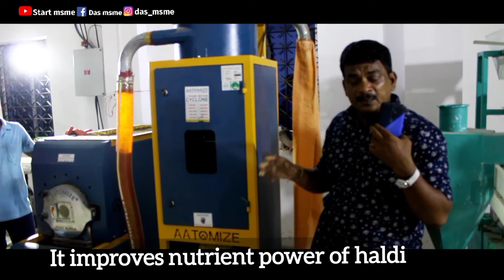Desi Haldi powder Manufacturer //କନ୍ଧମାଳ ହଳଦୀ ଗୁଣ୍ଡ ବେପାର।turmeric @Swabalambiodisha4u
Desi Haldi powder Manufacturer //କନ୍ଧମାଳ ହଳଦୀ ଗୁଣ୍ଡ ବେପାର।haldi @Swabalambiodisha4u

'Kandhamal Haldi', a variety of turmeric indigenous to southern Odisha, has earned the Geographical indication (GI) tag from Intellectual Property . Foundation Day (Utkal Divas).01-Apr-2019

Why kandhamal Haldi is famous?

Odisha's Kandhamal Turmeric Haldi Powder – 200gms | 500gms ... A premium Turmeric, grown in the Hilly Tribal district of Kandhamal in state .

GiTAGGED Pure Kandhamal Turmeric Powder Price in India

A premium Turmeric Powder, grown in the Hilly Tribal district of Kandhamal in state of Odisha is Organic by default as it requires very minimum human ...
Packaging Type: Gunny Bags

Kandhamal Haldi online

Kandhamal Haldi UPSC

Kandhamal Haldi GI tag

Kandhamal Haldi wikipedia

Kandhamal Haldi benefits

Kandhamal Haldi Supplier

No takers for famed turmeric in Odisha's Kandhamal

30-Aug-2020 - 'Kandhamal Haladi' for which GI tag has been received is a pure organic product. Tribals grow the herbs without applying fertiliser or pesticide.

Kandhamal Haldi - INSIGHTSIAS

02-Apr-2019 - Kandhamal Haldi · The golden yellow spice, named after the district where it is produced, has been cultivated since time immemorial and is known ...